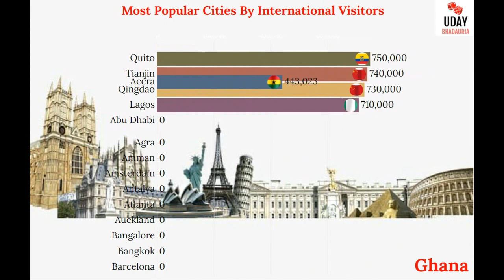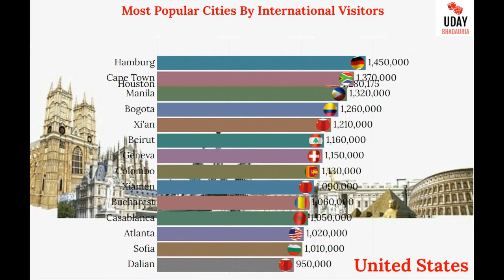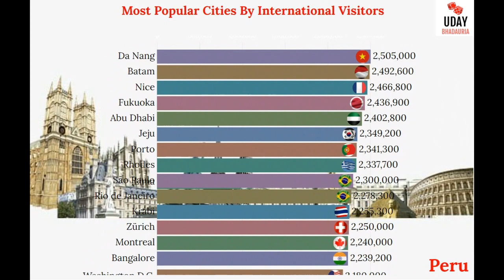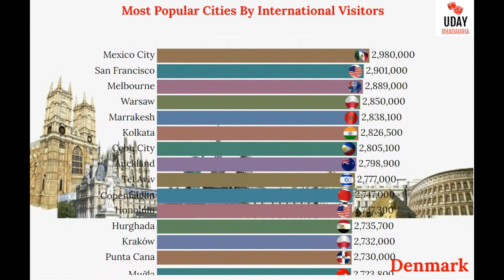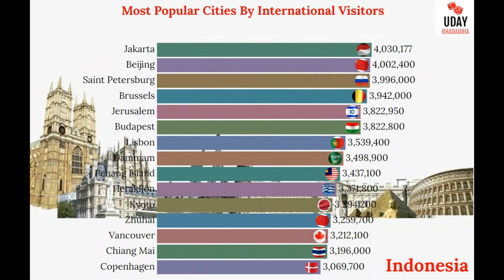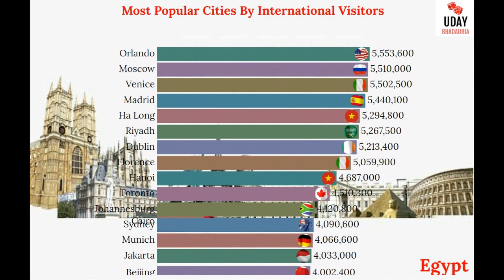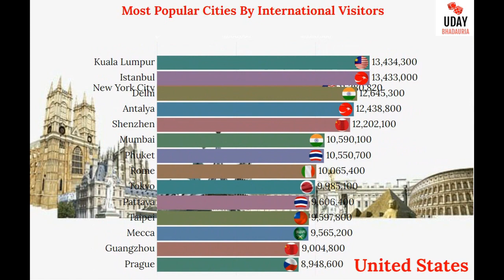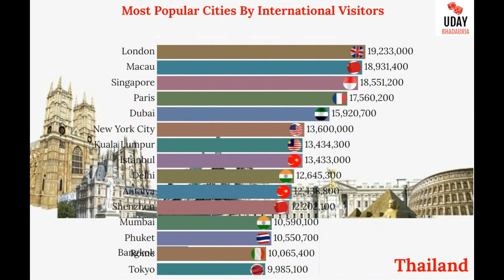Most Popular Cities By International Visitors